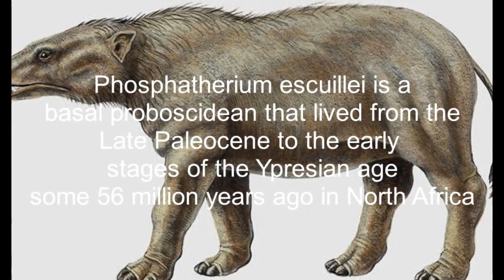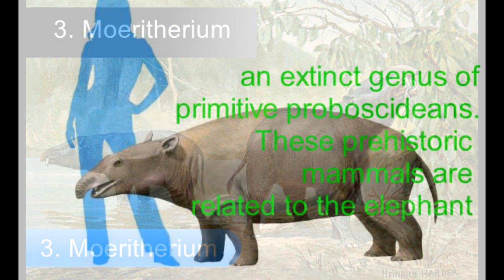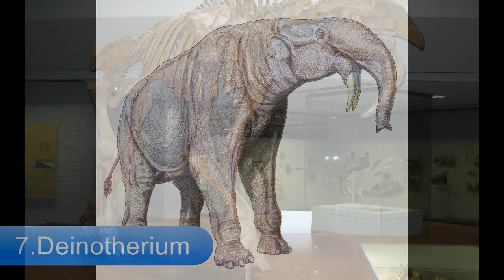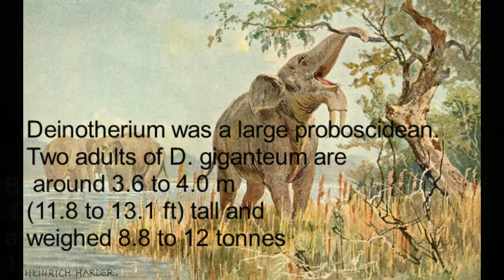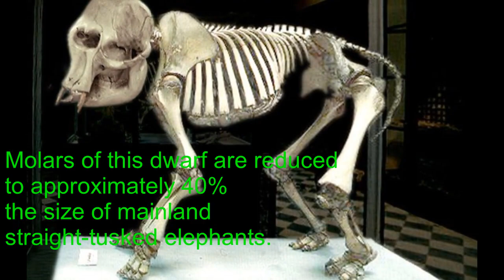Top 10 extinct elephant species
In biology, extinction is the termination of a kind of organism or of a group of kinds, usually a species. The moment of extinction is generally considered to be the death of the last individual of the species,